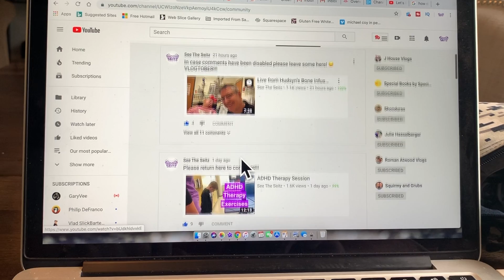Everything Made Us Late!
Trying to get to Hudsyn's bone infusion appointment and so many little things stacked up to make us late that it was too hard not to laugh about it. But it was all to get the bad luck out of the way so that Hudsyn's IV placement would go easy. They got it on the first try!

***COMMENTS DISABLED BY YOUTUBE***